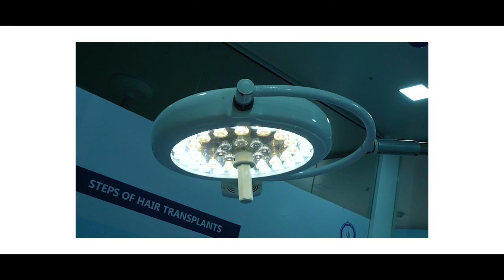Must Watch : 4 Years of HFHG Pune | Pimpri Chinchwad Branch | Best Hair Transplant Clinic in Pune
Must Watch : 4 Years of HFHG Pune | Pimpri Chinchwad Branch | Hair Transplant Clinic in Pune

Hairfree & Hairgrow Clinic, established in 2012, is a leading provider of the best hair transplants in India. With a track record of over 50 thousand plus successful surgeries, our specialized doctors are renowned for their expertise in natural hairline designing, restoration, and achieving high density for a seamless look & giving the best hair transplant treatment in India.

We are committed to offering affordable prices, and our dedicated team has extensive experience in treating weak donor areas. Operating in major cities across India, including Mumbai, Gurugram, Kolkata, Surat, Pune, Ahmedabad, Bhopal, Hyderabad, and Indore, our clinic is staffed by over 30+ experienced doctors with the best hair transplant procedures & techniques.

With a base of over 100,080+ satisfied hair transplant patients, including over 9,890 cases of Grade 4/5 hair loss, and successfully performed hair transplantation for over 1,027+ international patients, we are the premier choice for outstanding hair transplant services.

If you want the best hair transplant in Pune, we will happily serve you with the best services.